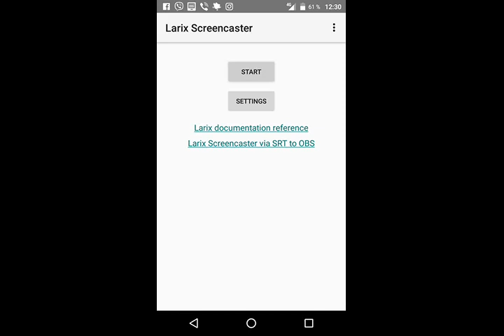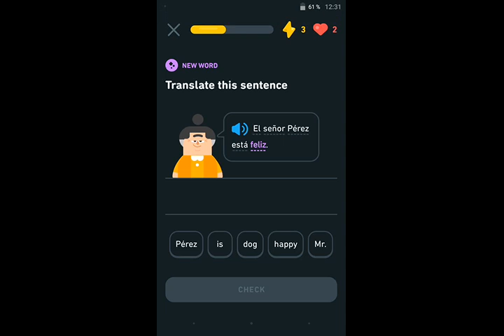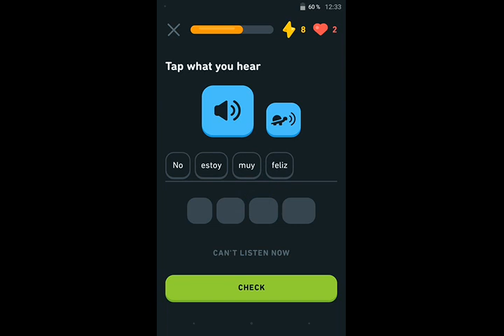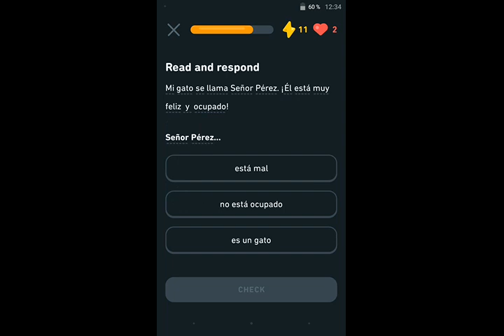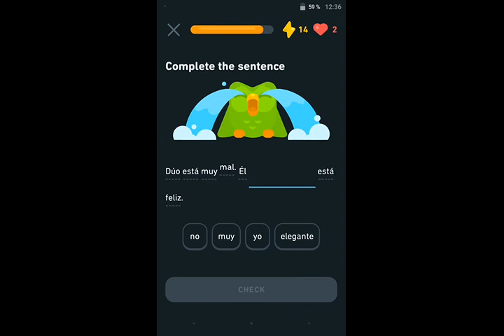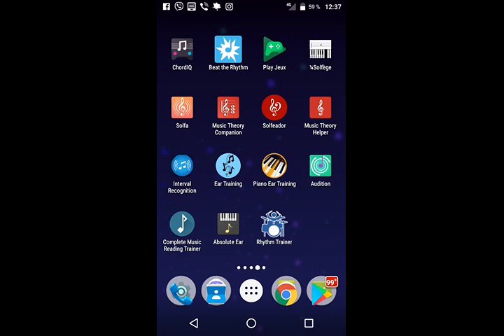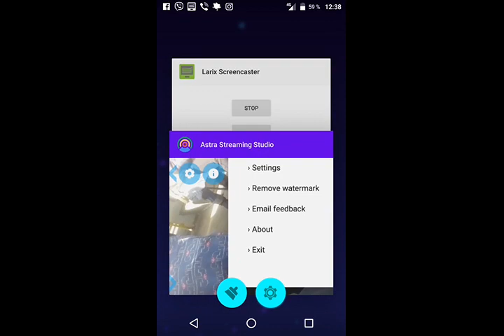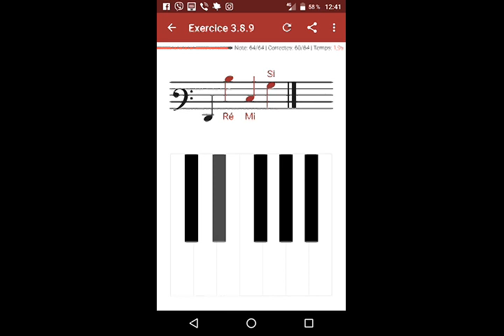Link03.

QIWI- GUBAEVEVGENIYMAR

GUBAEVEVGENIYMAR